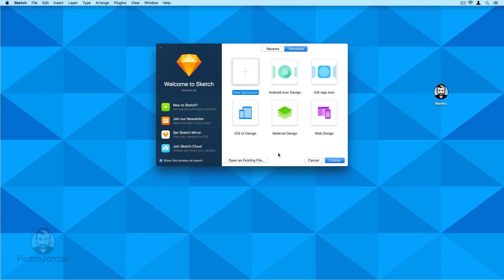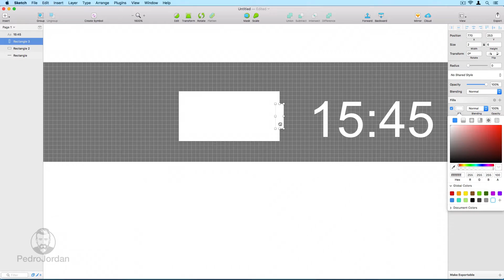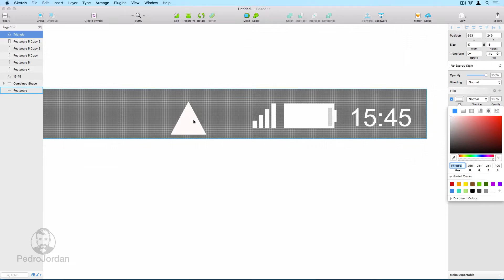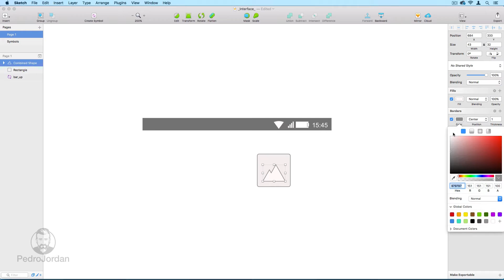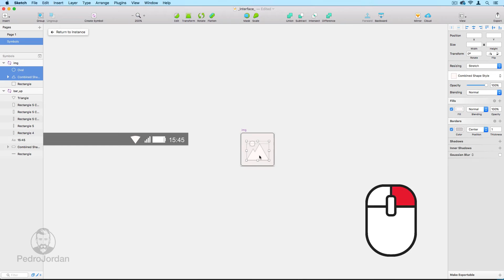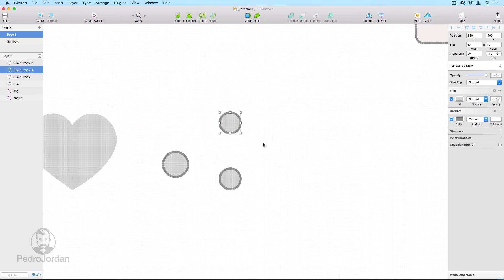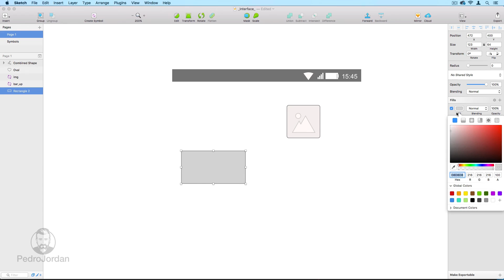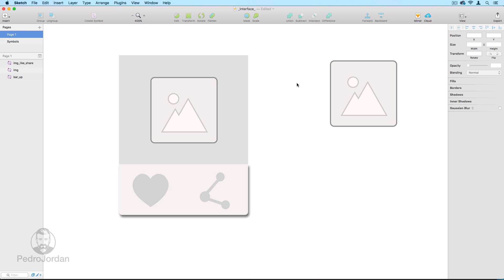[Sketch app]Aprenda a desenhar ícones no Sketch| Pedro Jordan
Faça download do Sketch

Aprenda a como desenhar ícones usando o Sketch, o melhor programa para desenhar interfaces de aplicativo e celular.

No final de 4 lições você aprende a como fazer uma interface completa e também a como fazer um protótipo de um app.